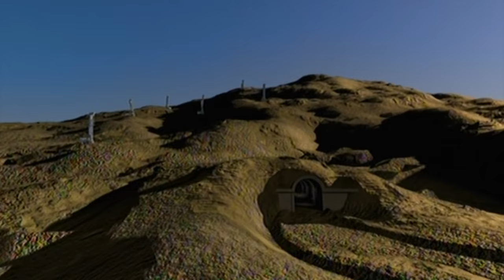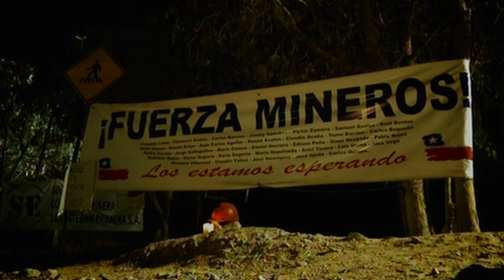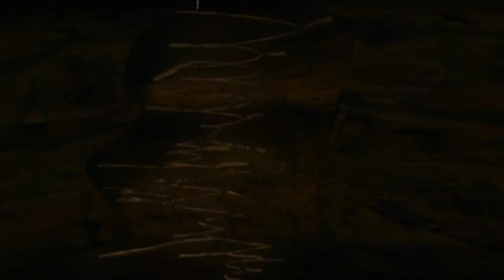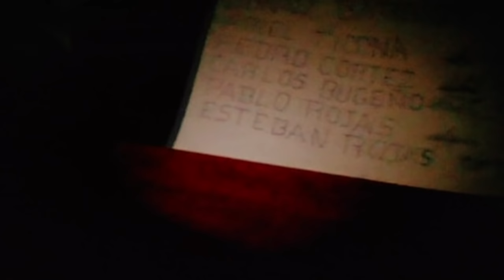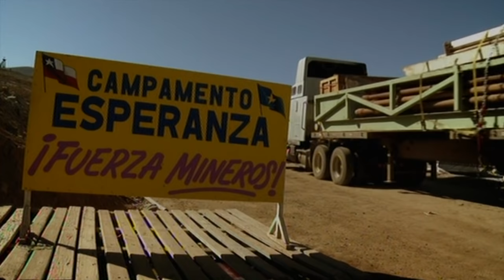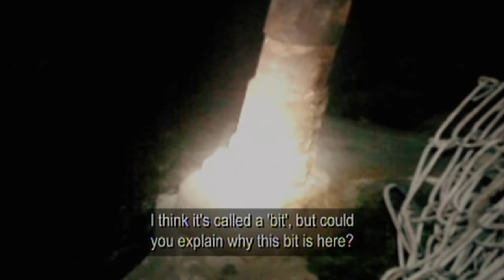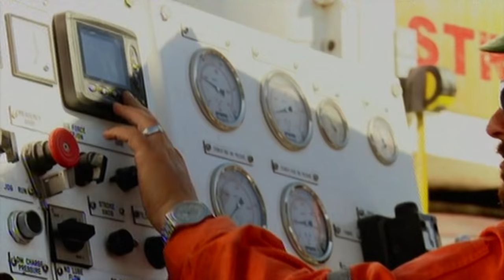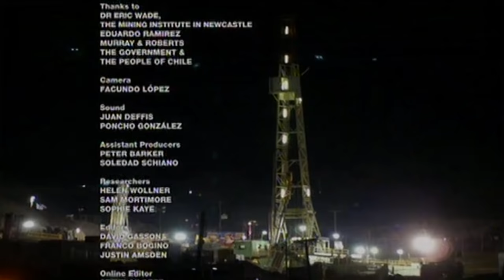Buried Alive - Chile Mine Rescue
On 5th August 2010, all 33 of the day shift miners at the San Jose mine in Chile were missing and feared killed when their copper and gold mine collapsed.  For 17 days no one knew whether they were alive or dead.

Miraculously, after all hope was lost, on the 17th day the specialist drilling rigs looking for signs of life smashed through into the tunnel where the men had been clinging on.  All 33 of the men were alive and well.

Buried Alive: The Chilean Mine Rescue was given unprecedented access to the drilling rigs, engineers and medics for the definitive story of how this audacious rescue was carried out.

The film follows the extraordinary story of the 33 miners, trapped underground for 70 days.  Above ground, the film makers had unique access to document the highs and lows of the drilling teams as they pounded their way through almost half a mile of granite.

Below ground the programme follows how the miners survived for so long and hears first hand from the doctors and psychologists who were keeping them alive and sane, giving extraordinary insight into the underground hell they had to endure.

The rescue of all 33 Chilean miners has been an extraordinary feat of ingenuity and daring.  This factual documentary explains in detail the challenges they faced and the technology they used to overcome all odds.

Buried Alive: The Chilean Mine Rescue gains unique access to the key players involved to tell the story of the tireless, tough and emotional effort that went on at the San Jose Mine, away from the glare of the news cameras